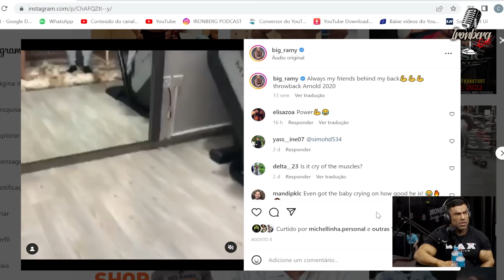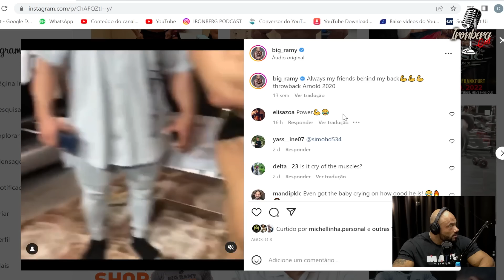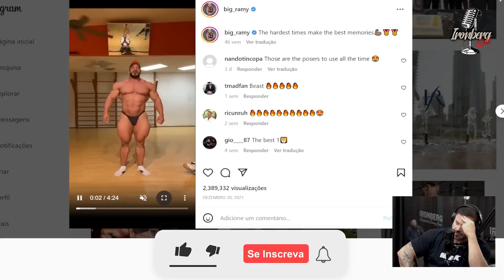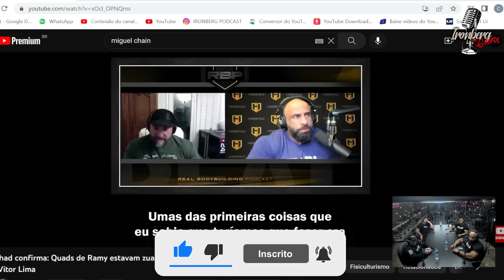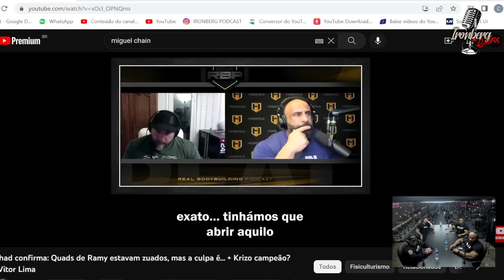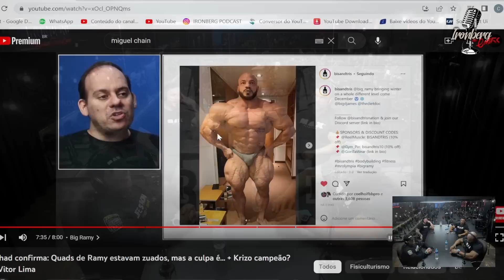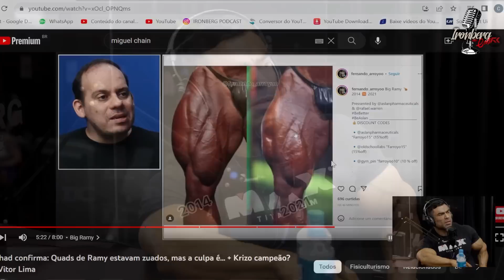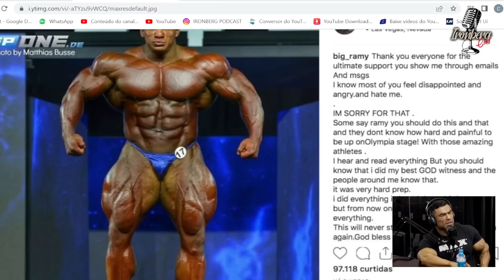BURACO POLÊMICO SURGE NA PERNA DE BIG RAMY E DIVIDE OPINIÕES – IRONBERG PODCAST CORTES